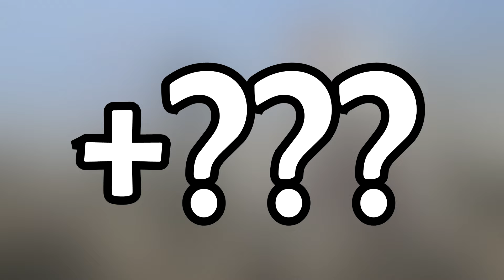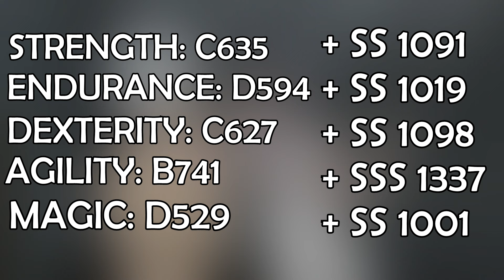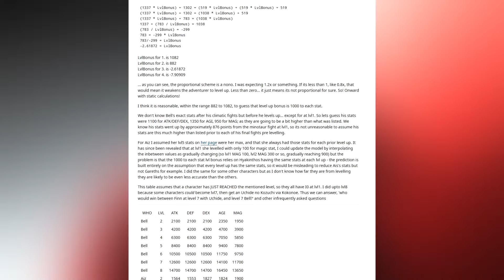Bell's Power & Stats Explained! How Does Levelling Work in DanMachi?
Leveling is one of the most important concepts when it comes to dictating the power level of all the characters, yet we're never given any context as to how it all works.  All we ever see or hear is that x character levelled up and is now significantly stronger. So, let’s talk about those very things and then check out Bell’s current stats and see exactly how strong he is compared to everyone else.